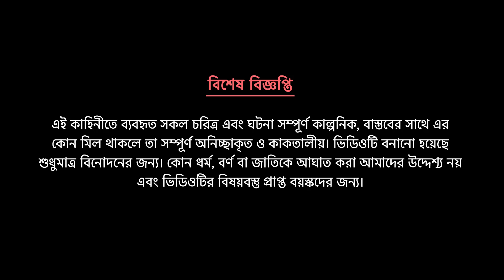ছায়ামানবী | Bangla Rupkothar Golpo | Bengali Fairy Tales Cartoon | Story Bird